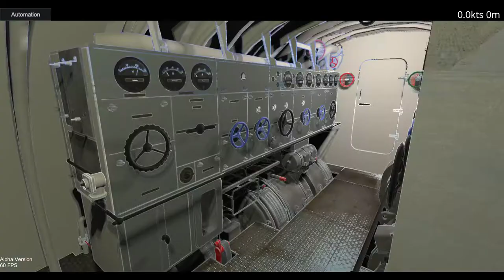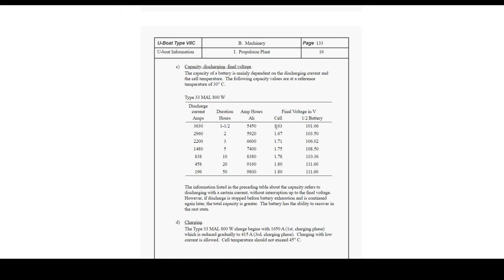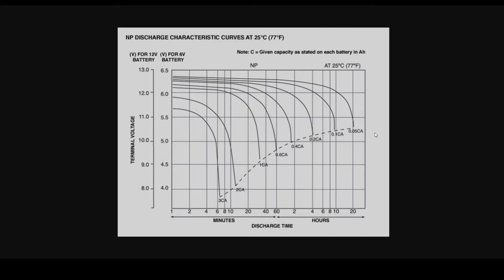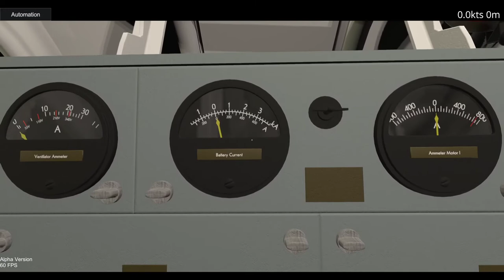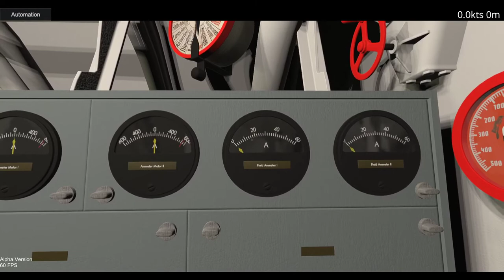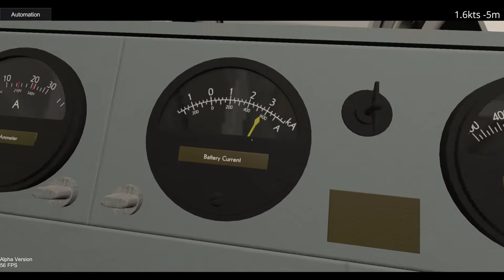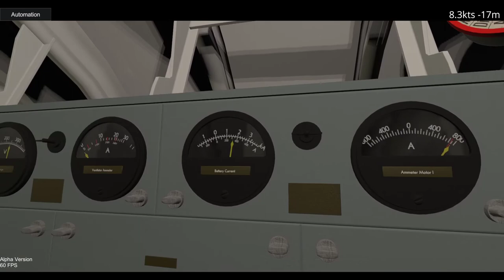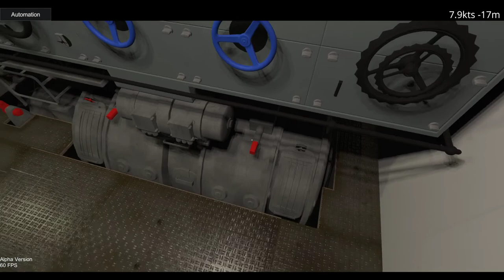U-Boat Sim Devlog - Alpha Branch - Electric Aux Panels Part 2